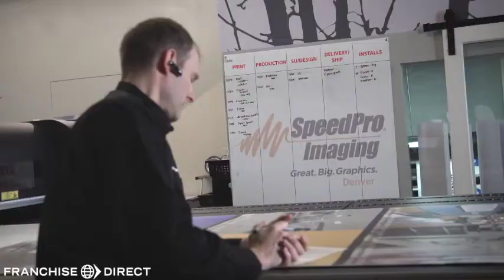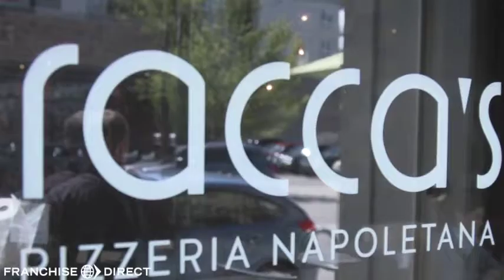SpeedPro Imaging: A Day in the Life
Wondering what it's like to be a SpeedPro Imaging franchise owner? Darin shows us what it's like to take control of his life and work for more than just a paycheck in a dynamic industry.